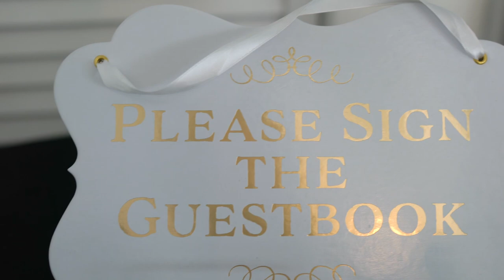Jennifer & Zach Wedding Trailer